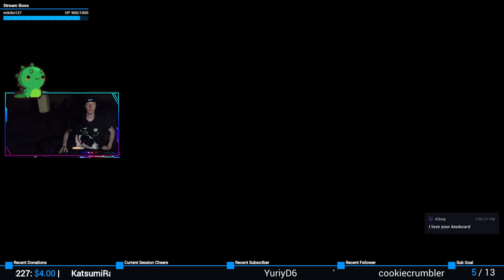Riders of the Dawn | XCOM 2: War of the Chosen #13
Into this world we're born.
Into this war we're thrown.